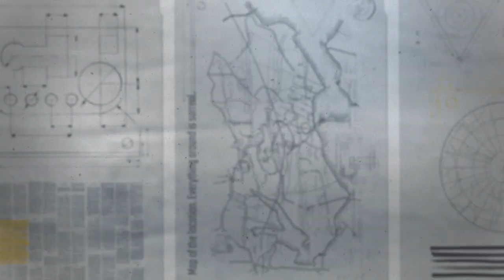Walking On Water - Corey Stuart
This is another original song of mine. This was written in 2010, and the footage that was filmed for it was shot back in the same year, around November if my memory is correct. This song was an interesting anomaly of sorts, as much of my catalogue consisted of serious, dark or slightly intense arrangements. A departure of it's own, it wound up being a happy pick me up leading into the winter of 2011 in NYC. "Walking on Water" is available on BandCamp, featured on the "Definitive" album and from "Songs For The Electric Soul" LP.